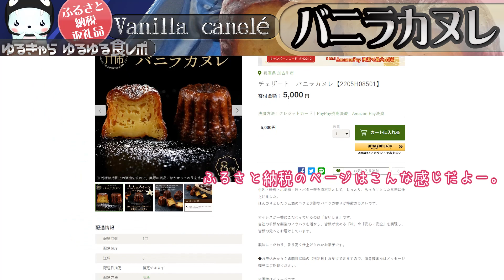返礼品の「バニラカヌレ」だよっ[字幕あり] [スイーツ][ゆるキャラ] [食レポ][ふるさと納税]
くまプップゲームチャンネルはこちら

オイシスさんの「バニラカヌレ」を食べてみたよっ

オイシスさんの「バニラカヌレ」のHPは
みつかりませんでした。

くまプップの声は「バ美声」を使って、ゆるキャラっぽく高さ調整しているよっ